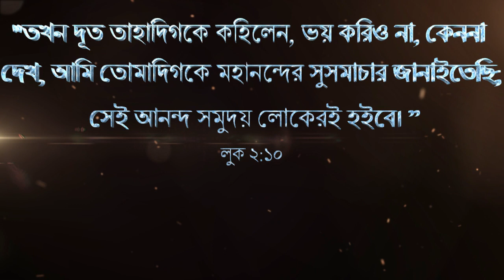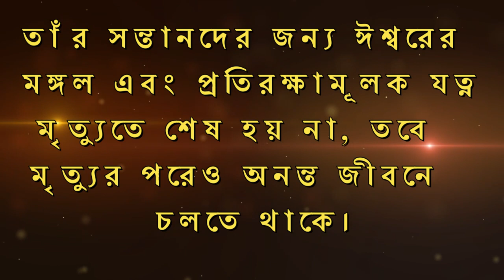শুভ বড়দিনের প্রকৃত সুসমাচার -ভয়ের জীবন শেষ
"তখন দূত তাহাদিগকে কহিলেন, ভয় করিও না, কেননা দেখ, আমি তোমাদিগকে মহানন্দের সুসমাচার জানাইতেছি; সেই আনন্দ সমুদয় লোকেরই হইবে। ”

লুক ২:১০
Christmas sermon 2023